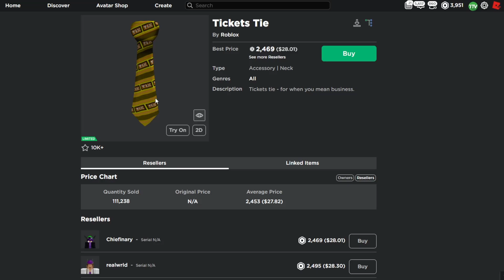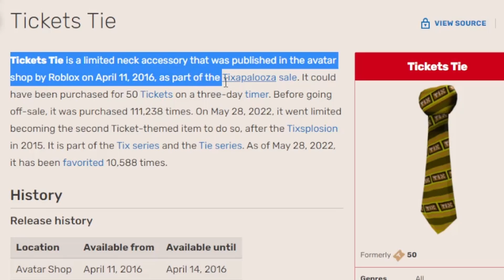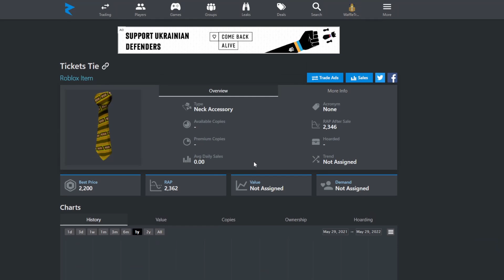A TIXAPALOOZA SALE ITEM WENT LIMITED!!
In this video I go over the new Tickets Tie limited item in Roblox! This item is apart of the Tixapalooza Sale and now went limited. Watch this video to learn more about the new limited and ones to come!

👍🏻 Like the video if you enjoyed and give feedback in the comment section! 💭

If your reading this comment "waffles" 👀